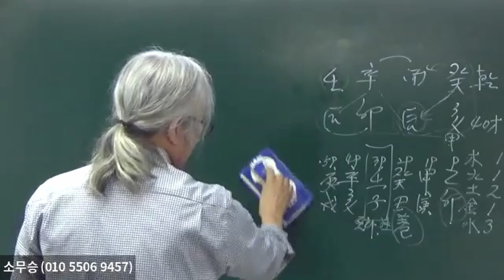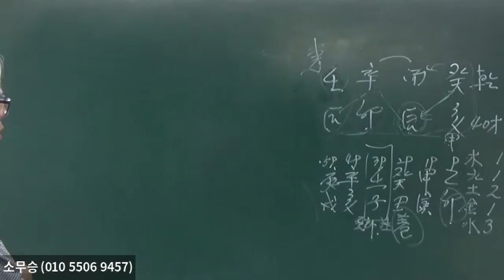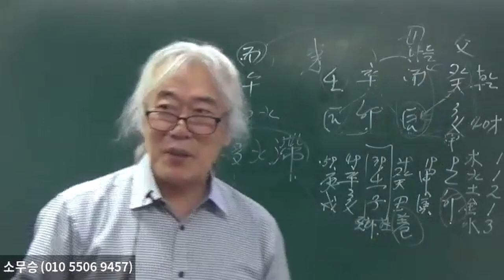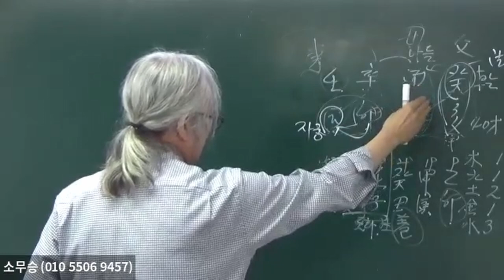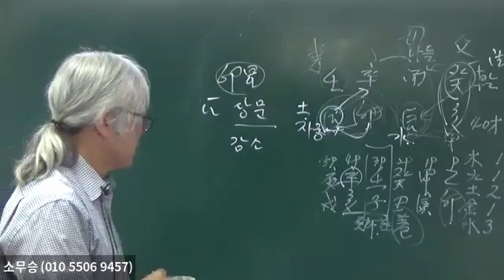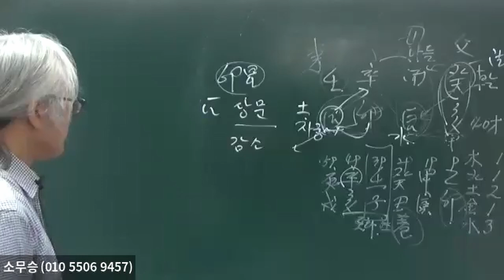辛金은 辰土하나만 있어도 먹고산다